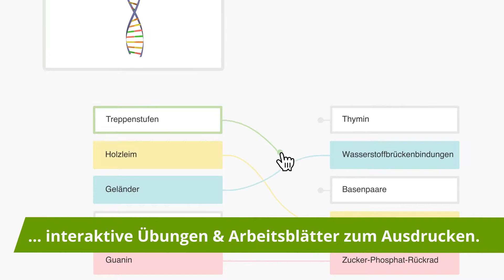If-Clause Type I – Conditional clause 1 einfach erklärt | sofatutor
Das Video in voller Länge findest du Du möchtest mehr zum Thema if clauses typ 1 Übungen wissen, dann klicke – Hier erwarten dich jede Menge Lernvideos, interaktive Übungen und Arbeitsblätter zum Ausdrucken. Alles zur Thematik if clause type 1 schnell und einfach erklärt!